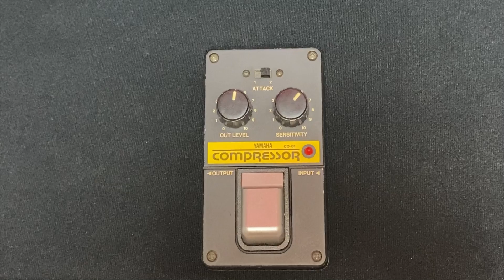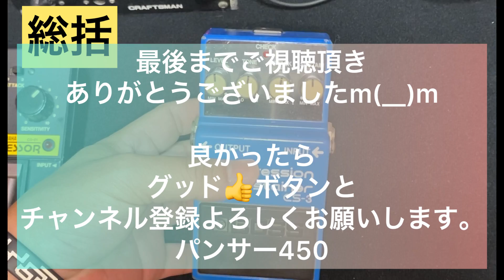新企画！パンサー450のドンズバ機材以外でBOØWY ギターサウンドを出そう！シリーズ第一弾 YAMAHA CO-01コンプレッサー編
ドンズバ機材でBOØWY ギターサウンドが出るのは分かったけれど
ドンズバ機材は希少価値が高く
手に入らない。\(//∇//)\

じゃあドンズバ機材以外で
安くBOØWY ギターサウンドを
出せないか？
不定期ではありますが
僕か見つけたペダルを
皆様に紹介して行く企画です。

パンサー450